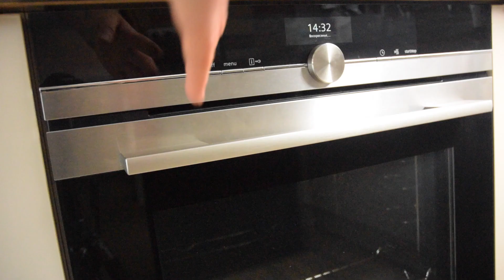Десертный хлеб с овсяными хлопьями. Хлеб с овсянкой. Сдобный хлеб на цельнозерновой муке.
Очень вкусный сдобный, в меру сладкий хлебушек с добавлением овсяных хлопьев. Идеально подходит на завтрак со сливочным маслом и кусочком сыра. Дети,  которые не любят овсянку, едят этот хлеб!

Радуйте себя и своих близких вкусным хлебом! Делитесь своими впечатлениями в комментариях, буду рада вашим отзывам. 💖

За основу был взят рецепт Благодарю🙏🏻

📌Для опары:
Закваска пшеничная - 15 гр.
Вода - 150 гр;
Мука в/с - 150 гр
В воде растворите закваску, добавьте муку, перемешайте до однородности и оставьте созревать около 10-12 часов при комнатной температуре.
📌Для теста:
Вся опара
Мука пшеничная ц/з - 250 гр
Мука пшеничная в/с - 50 гр
Овсяные хлопья - 50 гр
Молоко - 225 гр
Сахар тростниковый - 50 гр

1. Смешайте опару муку, овсянку  и молоко  до однородного состояния и оставьте на 30 минут.
2. Замес в течении 5 минут. Добавьте соль, хорошо вмешайте. Добавьте Сахар и месите до полного его растворения.
4. Порциями добавьте мягкое сливочное масло, каждый раз хорошо вымешивая тесто.
5. Посыпьте рабочую поверхность овсяными хлопьями, сформуйте овальную заготовку, обваляйте хорошо в хлопьях и выложите в форму. Расстойка 4-5 часов при температуре 26 градусов.
6. Выпекать в разогретой духовке до 240 градусов первые 15 минут с паром. Затем снизьте температуру до 200 и выпекайте 25-30 минут. Ориентируйтесь по вашей духовке и форме.

Спасибо за то что смотрите мой канал ❤️